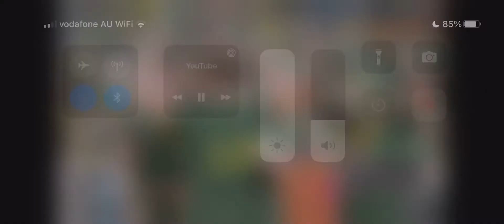Rugby Leauge try